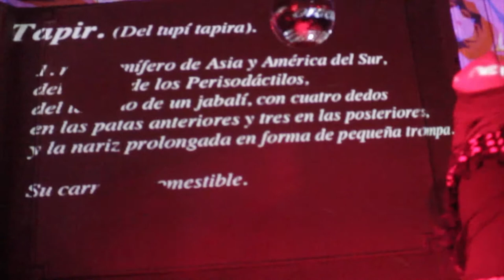tapir live show edit1 @CasinoLlanes - FestivalLaXataLaRifa2015